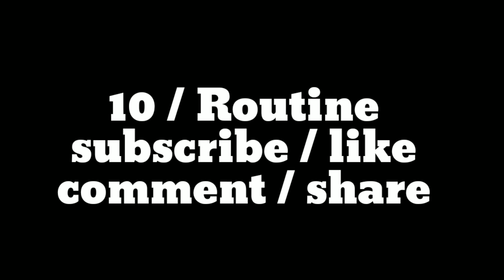Maine kitni mehnat kari thi || aj ki sad routine || zorenbhai || me boht sad hun